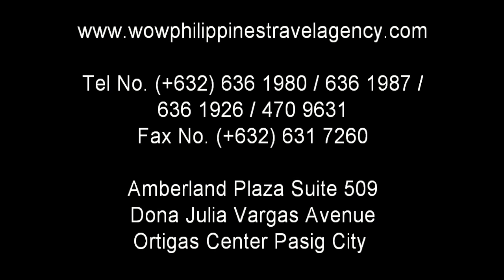Miggys Restaurant - Kalibo Airport - WOW Philippines Travel Agency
Miggys Place Bar & Grill is a native Filipino restaurant located just across the street from the Airport in Kalibo.

Miggys Restaurant is the perfect choice to enjoy a quick snack or full meal while waiting for your plane to arrive or depart.